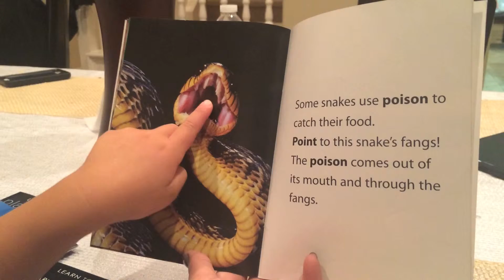Ep. 19 | Give Thanks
November 26, 2015 | Thankful for many things, but most especially for my family. And for a sister who finds clothing inspiration from Kim Possible.

Ps. Vlogmas might happen...? I'm a little behind on vlogs... So, you all might get 3 vlogs in one day! I'll tryyyyyy to attempt Vlogmas. Bc my life is very exciting. And 25 days of posting vlogs is very exciting. And stressful. Yay vlogmas.